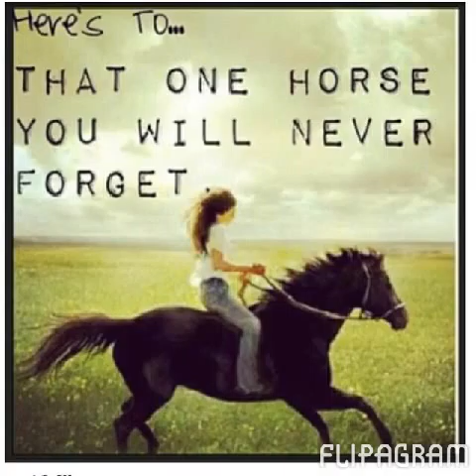♡2013 with horses♡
Pictures of lulu in 2013